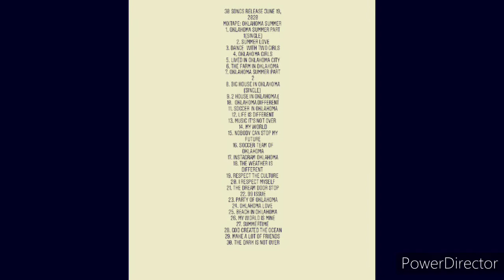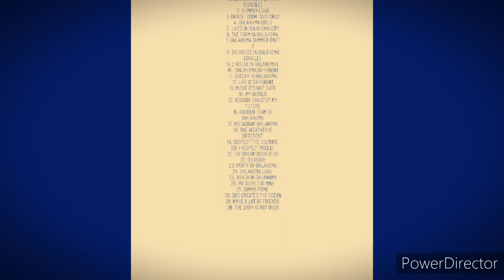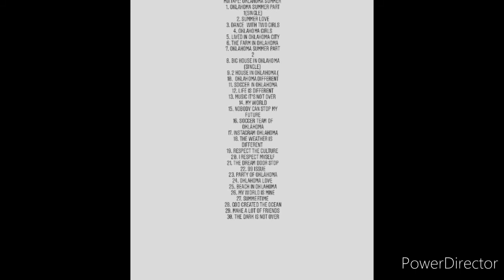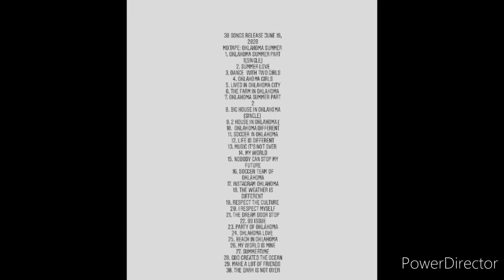Oklahoma Different (MixTape: Oklahoma Summer)- Sid The Rapper (Official Audio)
Oklahoma Different
 (MixTape: Oklahoma Summer)